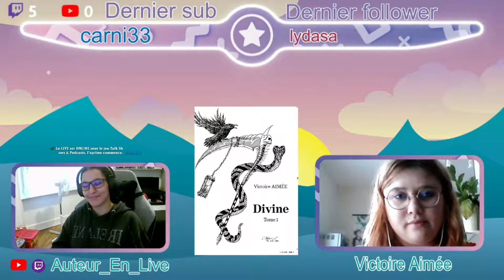Interview de Victoire Aimée (Auteur En Live)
Interview de Victoire Aimée  du 03/07/2021.
Inscription pour les interviews :
Acheter  : Divine Tome 1

Interviewer : Amélie Frey